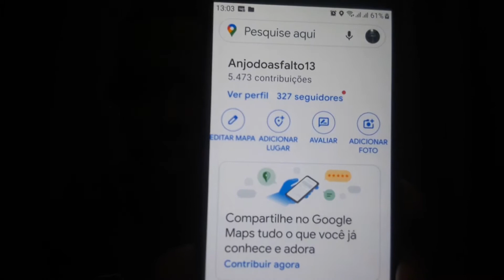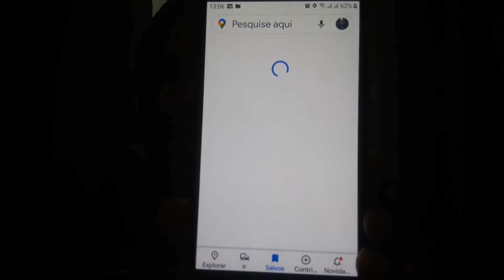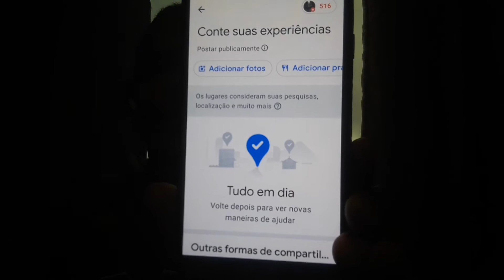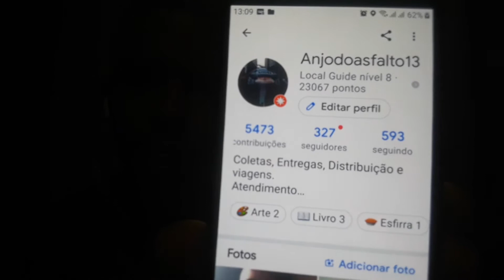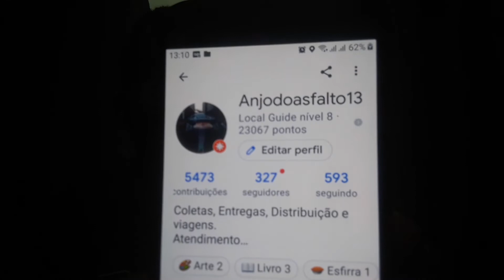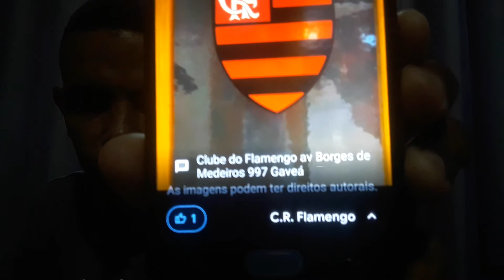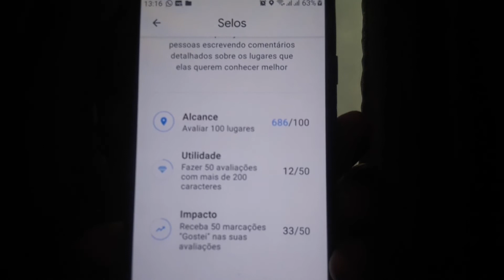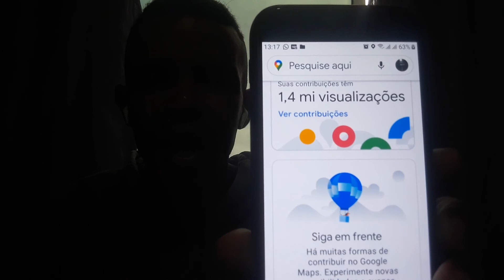Oomo divulgar pelo Google Maps? 1,4 Mi de visualizações.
Google Maps também é uma rede social que muitos desconhecem você pode fazer atualizações dos lugares que você visitou assim você ajuda outras pessoas que está procurando informação sobre aquele local que você visitou, é uma forma muito simples de você ajudar as pessoas, você não vai estar dando dinheiro e nem recebendo dinheiro mas vocês vai estar ganhando conhecimento e a satisfação de ter ajudado alguém.
é simples e prático você só precisa estar com sua conta logada no Google Maps e toda vez que você abriu o seu GPS ele vai marcar o local que você passar, e depois você vai poder dar uma uma avaliação sobre esse local, Vão te fazer algumas perguntas você pode responder ou não, lembrando sempre procura responder a verdade caso você não conhece o local coloca não sei para que assim você não passe uma informação falsa e atrapalhar a vida de outras pessoa, não faça o que não gostaria que fizese com você, lembre que a vida sempre devolver o que enviaramos a ela.